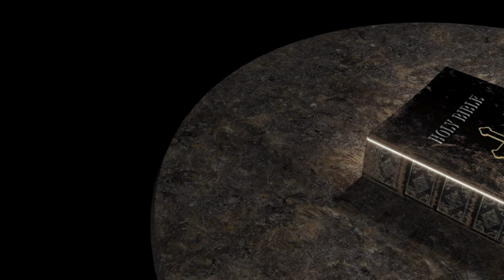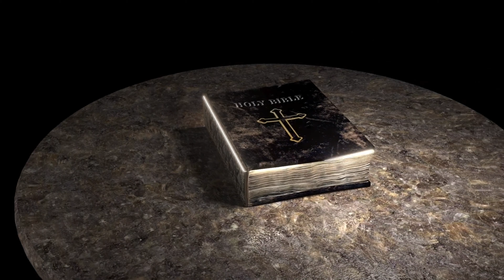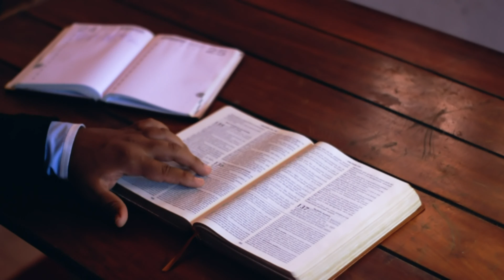a Spiritual Home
Followers of Jesus are commanded and required, by God, to “build” certain things. They are required to be built up in righteousness through the power of the Word of God. They are called to build healthy and holy marriages that appropriately reflect Christ’s love for His Bride. They are expected to build godly families with children that are trained in the discipline and instruction of the Lord (Eph. 6:4).

In light of what has transpired in our world in 2020, we have seen there is another “building” that followers of Jesus are required to build well, one which has been sorely neglected. Christians have been called and saved, in part, to build churches. I don’t mean physical buildings (though that often comes with it). I mean churches that have been built up according to Biblical principles and churches that honour Christ well.

Here is what the New Testament says:

“For we are God’s fellow workers. You are God’s field, God’s building. According to the grace of God given to me, like a skilled master builder I laid a foundation, and someone else is building upon it. Let each one take care how he builds upon it. For no one can lay a foundation other than that which is laid, which is Jesus Christ. Now if anyone builds on the foundation with gold, silver, precious stones, wood, hay, straw – each one’s work will become manifest, for the Day will disclose it, because it will be revealed by fire, and the fire will test what sort of work each one has done. If the work that anyone has built on the foundation survives, he will receive a reward. If anyone’s work is burned up, he will suffer loss, though he himself will be saved, but only as through fire.” – 1 Corinthians 3:9-15

“As you come to him, a living stone rejected by men but in the sight of God chosen and precious, you yourselves like living stones are being built up as a spiritual house, to be a holy priesthood, to offer spiritual sacrifices acceptable to God through Jesus Christ.” – 1 Peter 2:4-5

“And he gave the apostles, the prophets, the evangelists, the shepherds and teachers, to equip the saints for the work of ministry, for building up the body of Christ, until we all attain to the unity of the faith and of the knowledge of the Son of God, to mature manhood, to the measure of the stature of the fullness of Christ, so that we may no longer be children, tossed to and fro by the waves and carried about by every wind of doctrine, by human cunning, by craftiness in deceitful schemes. Rather, speaking the truth in love, we are to grow up in every way into him who is the head, into Christ, from whom the whole body, joined and held together by every joint with which it is equipped, when each part is working properly, makes the body grow so that it builds itself up in love.” – Ephesians 4:11-16

First of all, Christians must build churches that survive the “day of fire,” when what they are truly made of is exposed and revealed. The day of fire most likely refers to the persecution and trials that Paul’s audience was about to experience within a generation of his letter. 2020 was a year where a very light weight of pressure was put upon churches. We can expect an increase in persecution. What will your church do when persecution intensifies? Will your church stand firm on the foundation that is Christ Jesus, continue to be faithful and meet, and endure the world’s onslaught? If your church closed its doors for fear of a fine and the risk of poor public relations, when the real day of fire comes, I’m quite certain your church will burn up. It will not last. What it’s made of will be exposed. We must build churches that endure the flames.

Second, Christians must build churches that offer “sacrifices” that are acceptable to God through Jesus Christ. I don’t mean literal sacrifices. I mean the Romans 12:2 kind of “living” sacrifices; our lives offered to God in service and faith. And what do local churches offer to God that is pleasing in His sight? We all know the answers to this question. Churches that are committed to the proclamation of the Gospel. Churches that stand upon the authority of the Word of God. Churches that practice baptism and the Lord’s Supper. Churches that practice church discipline. Churches that give sacrificially and cheerfully. Churches that equip the saints to edify the body. A church must be built up as a spiritual house where right sacrifices are offered to God.

Third, Christians must build churches filled with believers who are mature in their faith and who stand firm in truth. Our world is full of false religions, pagan ideologies, and philosophies that come against the truth of Christ. Followers of Jesus must be able to stand against the onslaught of lies, while at the same time establishing and defending the truth. 2020 was a year filled with churches that showed their spiritual immaturity.